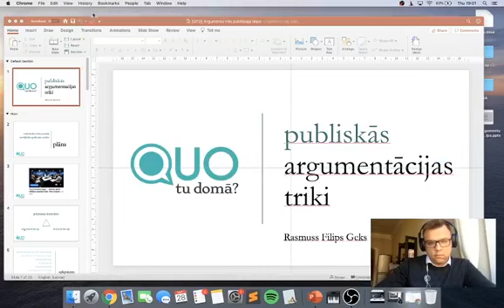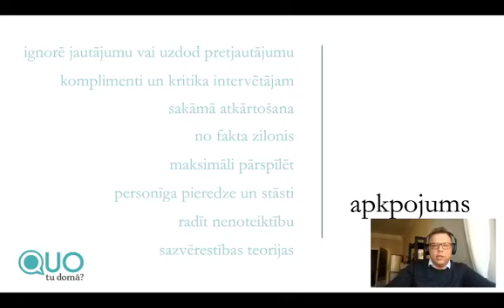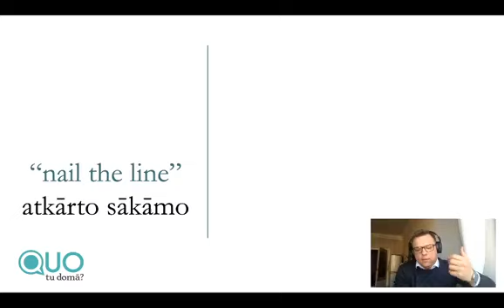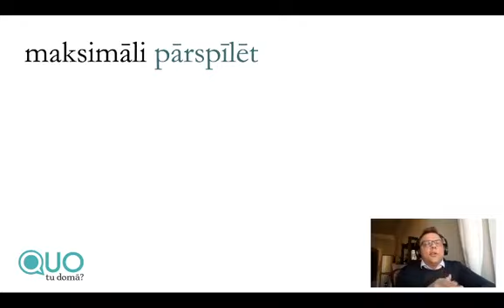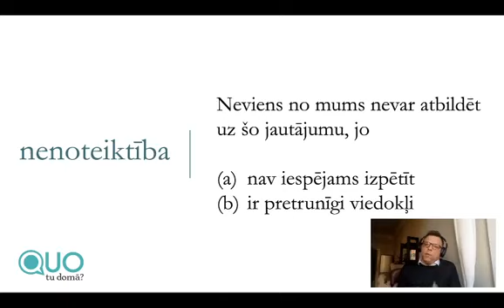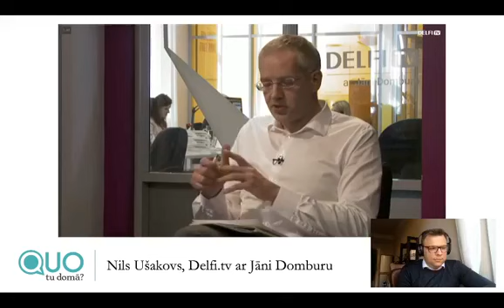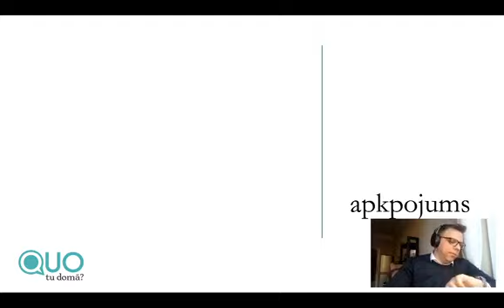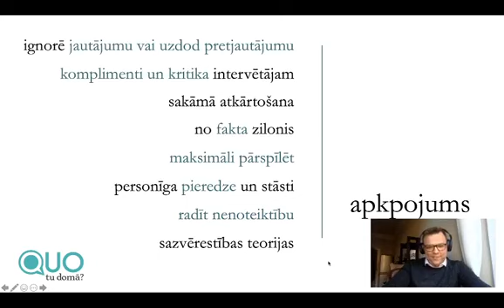[Darbnīca] Kā atpazīt argumentācijas trikus publiskajā telpā?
Šajā darbnīcām apskatīsim, kādus argumentācijas un komunikācijas trikus izmanto politiķi intervijās un debatēs. Darbnīcu vada Rasmuss Filips Geks, Quo tu domā? valdes loceklis.